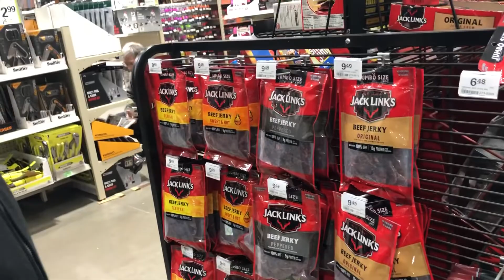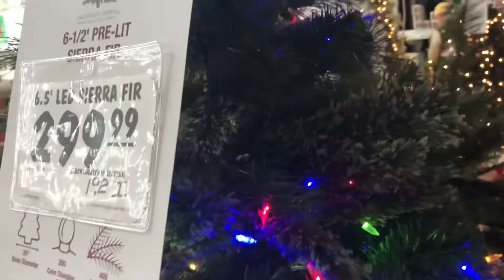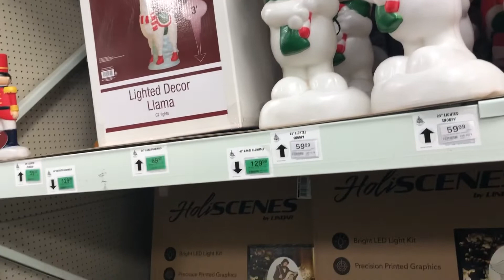Mus yuav xov Hlau los khi phaj tsum nawb .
Vab and Tooj Kub , coj nej nrog kuv mus tab laj nawb .